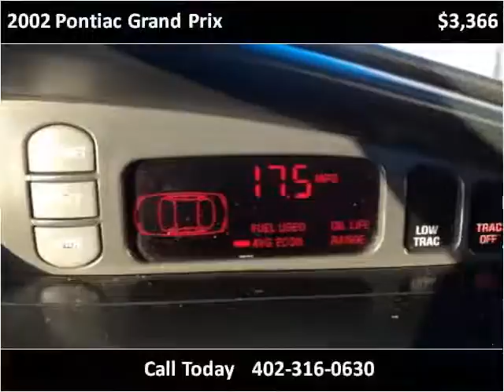2002 Pontiac Grand Prix Used Cars Madison NE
This 2002 Pontiac Grand Prix is available from MMC Ford.